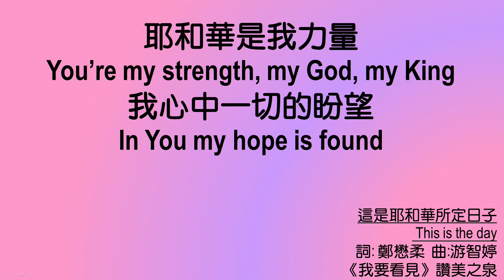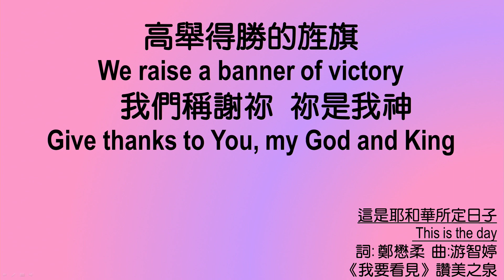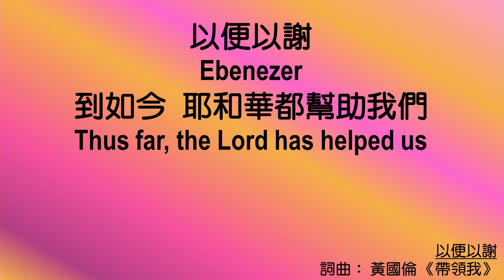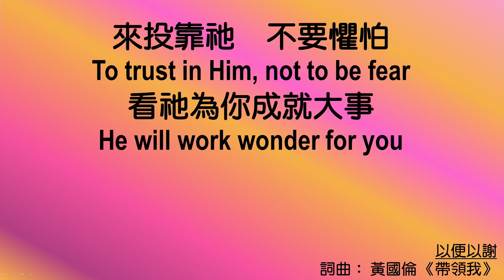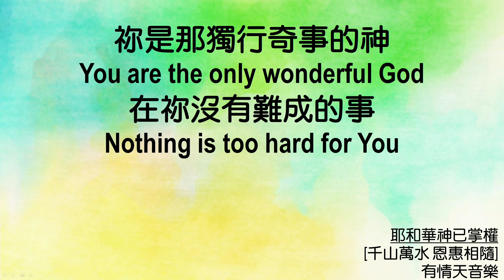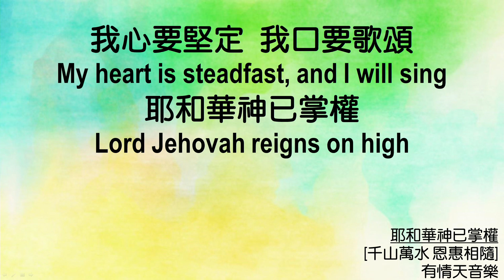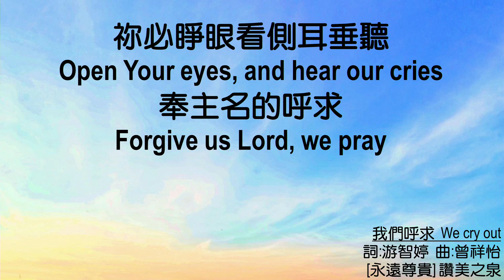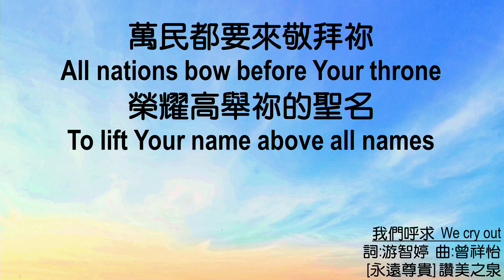611 モーニング デボーション | Isaiah 37｜Pastor Baruch Chu｜2022.06.08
あなたが私に祈ったから、主は守り救われる